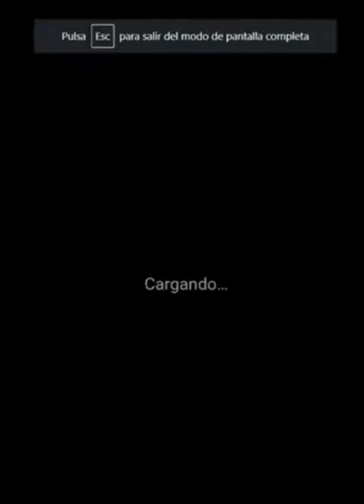RIOVERDE CLAVIJO / 2023-2024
¡Hola Flipperos!
Esta será la 16º entrega de los Equipos de la LEB Oro 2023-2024. En este Short aparecerá la información más importante del Rioverde Clavijo.

+Fotos extraídas de leboro.es